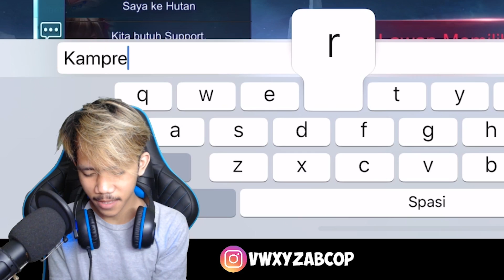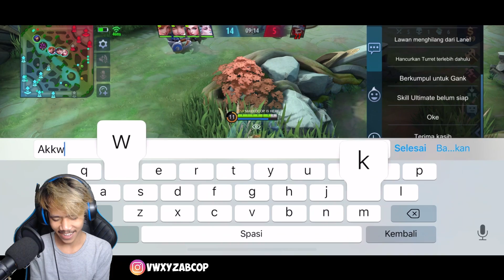ALDOUS MARKOCOP DUET BERSAMA FANNY JEFFRYARGA PART 1 - Mobile legends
Keuntungan jokiwithmarkocop :
-SAVAGE/MANIAC/TRIPPLEKILL
-RANDOM ACHIEVEMENT
-WINRATE/KDA ++
-JOKI FAST 100% AMANAH

PEMBAYARAN VIA :
ATM / PULSA XL
(PULSA +20 RIBU)

DISKON BISA DATANG KAPAN SAJA AYO JANGAN SAMPE KEHABISAN SLOT BOSKU FAST RESPON WA 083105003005 / DM INSTAGRAM @JOKIWITHMARKOCOP

wakwakwakwak uhuy!